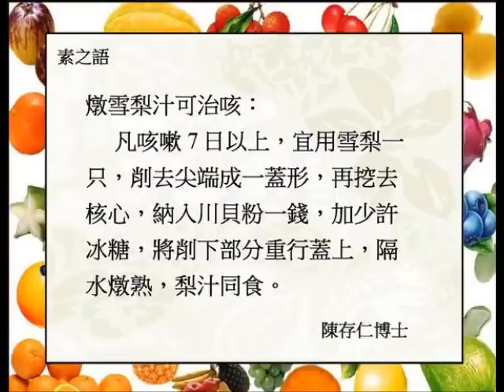止咳特效妙方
秋冬易咳，不妨試試！